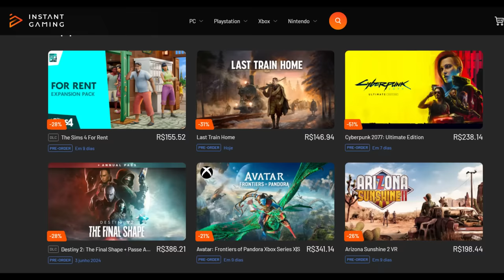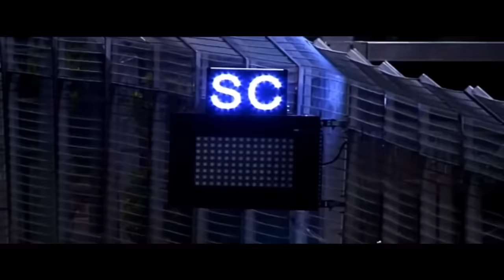A FALSIDADE DA F1 EXEMPLIFICADA POR HORNER E WOLFF NO GP ABU DHABI DE F1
🔥 Compre na AMAZON

Sergio Milani
@scuderiamilani (Twitter)

📰 *Fontes:*

João 3:16

00:00 - Introdução
01:08 - Heróis e vilões não existem
03:00 - Teatro para a audiencia
06:06 - Wolff e Horner saem dos personagens após Abu Dhabi
06:58 - Drive to Survive é uma novela importante para a F1
08:47 - Marketing teatral para engajarmos